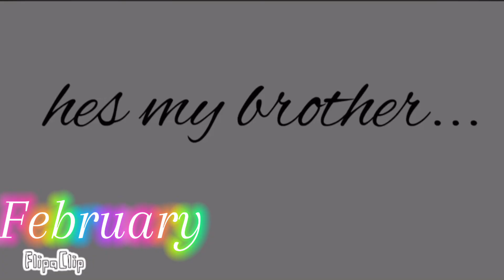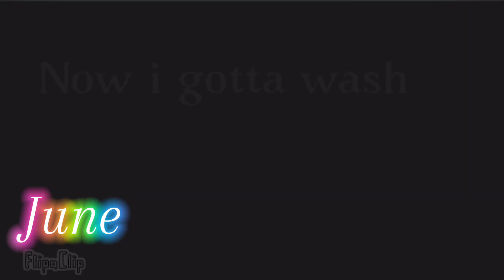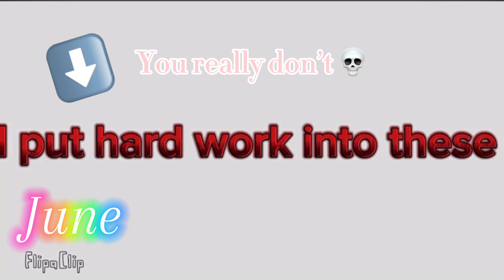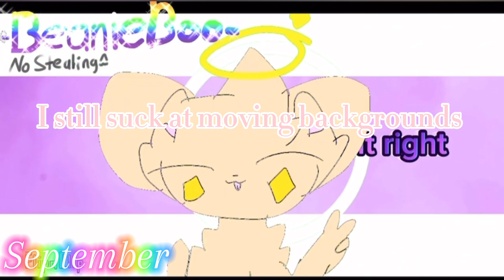2023 Review! (Repost bc errors 👁️👄👁️)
Hello there!!!

⚠️THIS IS A REPOST AND GRAMMER MISTAKES MAY OCCUR⚠️

These are most of my videos that I decided to comment on
⚠️⚠️⚠️MY COMMENTS ARE MY OPINIONS⚠️⚠️⚠️

Enjoy this 2023 recap of beanie! Will try to make more in 2024 ❤️❤️❤️